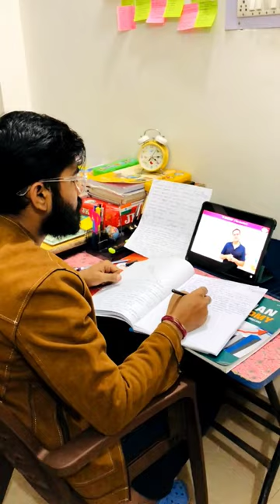Tazurba hoga 🔥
about andrew tate
aisha sharma
arithmetic progress class 10
badal banke kon aa gya song
bhojpuri song
black lover
bong pagli video
boys attitude status
choo-choo-charles
doberman  dog
expose movie himesh reshammiya
go down deh song
how to give injection
japan school rules
khane waale cartoon
mahindra ev car
 mission manju trailer
motivated speech
motivational for study
my death status
pani aali pani pyade  ragni
pikachu pikachu pikachu pikachu
pokhra crash
puneet superstar
qalandar episode 27
rajsthan current affairs utkarsh classes
salman khan angry
sei ram
sareef aa ta menu
skm  sir organic chemistry
stradman
trisha kar madhu ka gaana
tu maan meri jaan song
udaariyaan full episode today new promo voot
unfiltered samdish
vivek bindra reply to acharya prashant
you are my darling
 बम फटा तो कैसे फटा
भगवान का गाना
12 ladke song
khan sir
khan sir video
upsc video
virat kohli
virat kohli
new songs
bhojpuri song
motivational video
khan sir
pawan singh
news
ias motivation
narendra modi entry
hanuman gayatri mantra
rehmaan malik and muskan
best out of waste
cotton
horror video
patang ka kaise banate hain
pathan
recipe
wedding song
sahil joshi
sad status alone girl
smriti mandhana comedy
all black status
gour gopal das
bandar
baal veer naya wala
big boss 16 promo
daku song
food vlog shorts
dj  songs
boys hairstyle
gaddi
iit bombay vlog
it's ok not be ok
oo tera happy birthday
mahindra bolero modified
notes kaise banaye
milkha singh defeated sher singh
new punjabi song
motivation
paisa
physics wallah office
permanand ji maharaj vindavan
neet mains ke liye best book
tarak mehta ka ulta chasma
new song
south movie
varanasi
pubg funny commentary
sourav joshi
sri raam jaanki  baithe hain mere seene main
ratta maar song
ssc chsl  exam date
raato  raat munda gangster ho gya
root pure
pulsure 150
bhishma power
bulldozer baba  jindabad jindabad
conversation between student and teacher
daku song
rohit zinjurke
round 2 hell
safar
saurav gurjar
bts
murky
new maggie recipe
new song 2022
asia cup highlight
world cup highlight
pathan song
playground
physics wallah
mts math
video editing app
yrkkh upcoming twist
wo dil kaha se laun teri yaad jo
status
love status
maths tricks
mera dil ye pukare aaja
meri aankhon se nikle aansoo
iit motivation
igmc shimla
krishna message
kuch kuch hota hai
kitchen tips
ips status
iit bombay vlog
jatav video
shri ram janki baithe hai mere sine me
sudama krishna milan
Hanuman Ji🙏
Bhola sankar ka
tu nahi toh ye rut ye hawa kya karoon
transistor class 12
class 12 up board
pawan singh
salman khan
sharukh khan
prabhas
rajnikanth
amitabh bachchan
15 august ka song
arijit singh
sad song
love song
rona status
nirahua
khesari lal yadav
abdul rozzik
dynamite
earphone mic problem
food vlogs
shimla
manali
kashmir
modi ji
narendra modi
tejashwi prakash yadav
khan sir
khan sir motivation video
food shorts
georgian hulk
hulk
ghost rider satisfaya
hot girl
how to create fb page
radha krishna funny scene
ronaldo
sigma rule
study vlogs
geography
ips
katha serial
king song
study motivation
siraj bowling
paradaise
pooja hegde
new bhojpuri song
cat season 2
crime alert
edge phone
new phone
english
hight kaise badhaye
best friend status
hindi song
sidhu moosewala
anant ambani
bageshwar dham
 bike